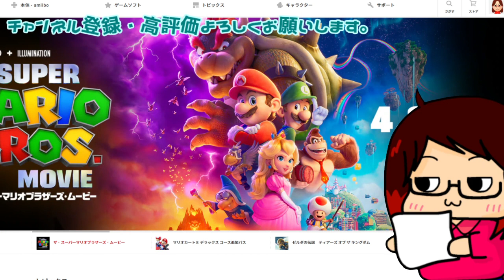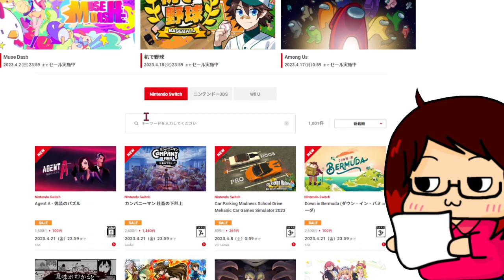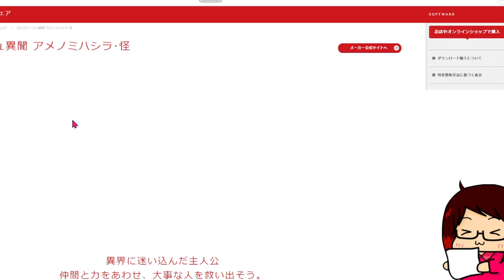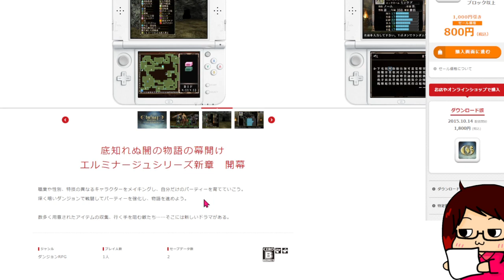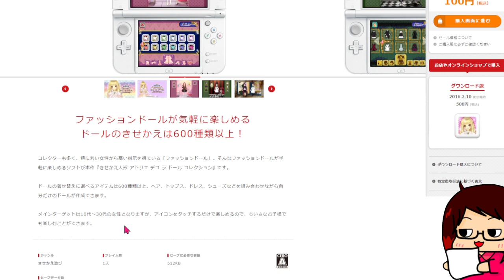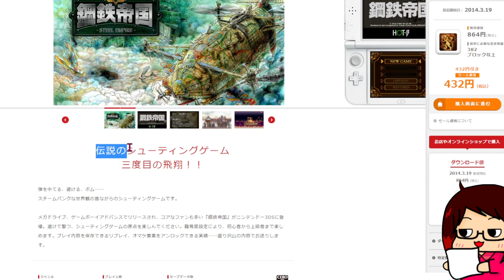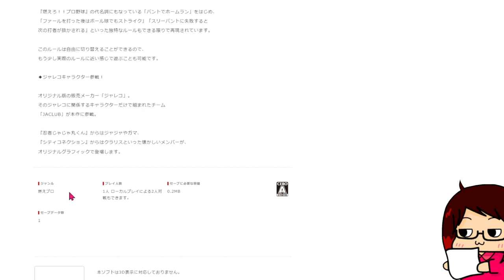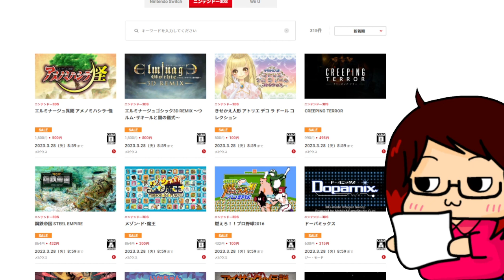《 値引きセール 》これが最後か！？追加のセール情報！【 Vlog・日記・任天堂・3DS・WiiU・購入品 】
WiiU・３DSへのチャージの「まとめる」方法

ニンテンドーeショップ関連の再生リスト

🔅動画スケジュール🔅
※家の事情や体調不良・その他先に出したい動画などで変更有※
❄ゲーム実況はストーリー終わり次第、次の作品に差し変わります❄
月…🕖ショート　🕛スプラ　　🕔深夜放送
火…🕖ショート　🕛マリカ　　🕔ギフトピア
水…🕖ショート　🕛スプラ　　🕔その他
木…🕖ショート　🕛マリカ　　🕔Vlog〔日記〕
金…🕖ショート　🕛スプラ　　🕔深夜放送
土…🕖ショート　🕛マリカ　　🕔ギフトピア
日…🕖ショート　🕛その他　　🕔Vlog〔日記〕